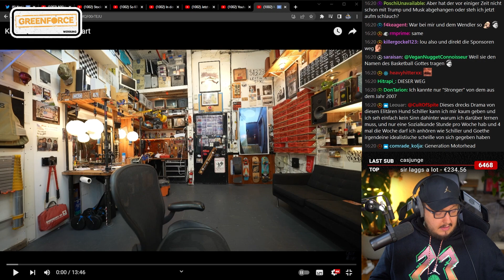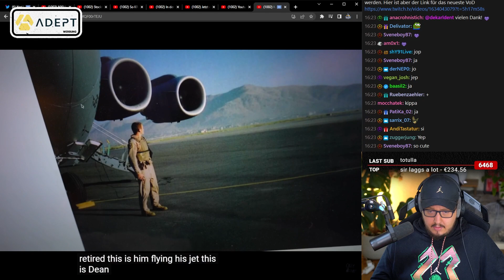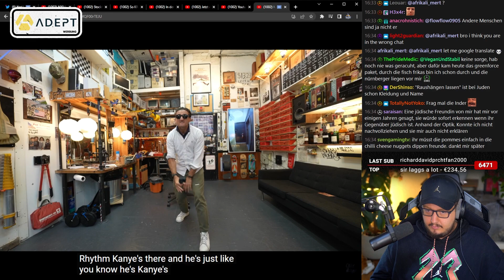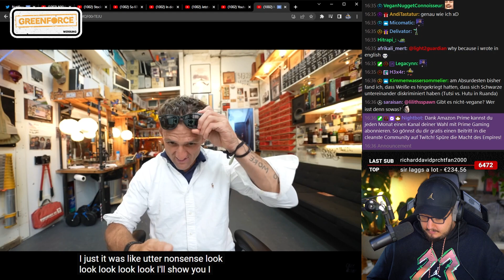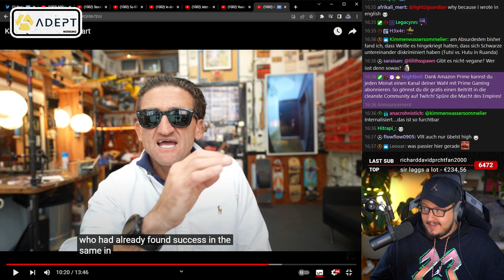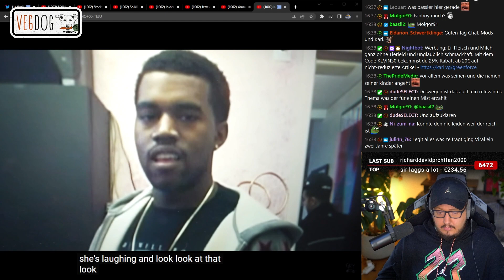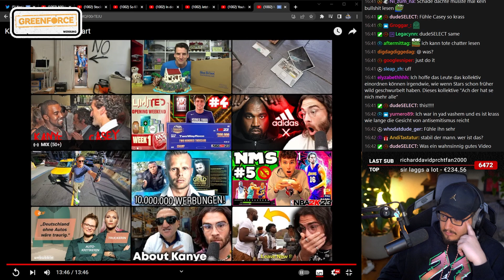Das PROBLEM mit KANYE | Karl reagiert auf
GREENFORCE!

Cutter:
Lukas